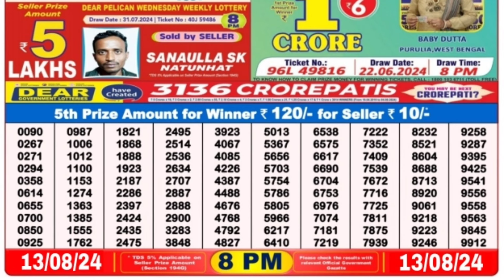🔴 Evening 08:00 P.M. Dear Nagaland State Live Lottery Result Today ll Date-13/08/2024 ll